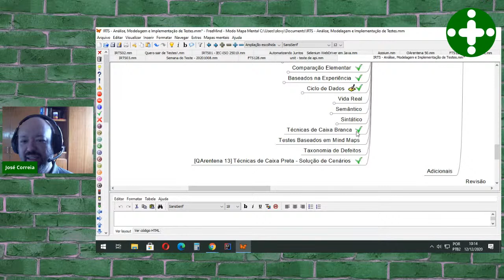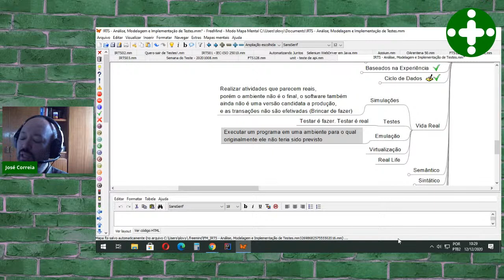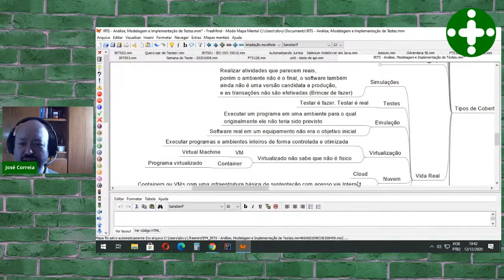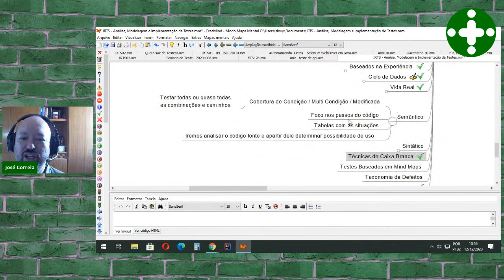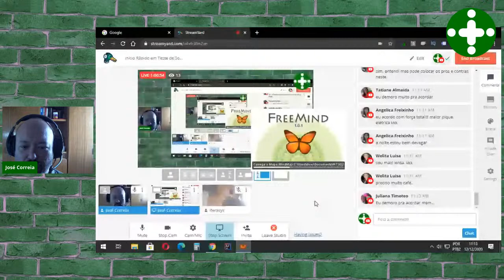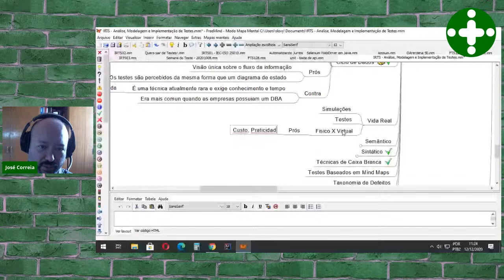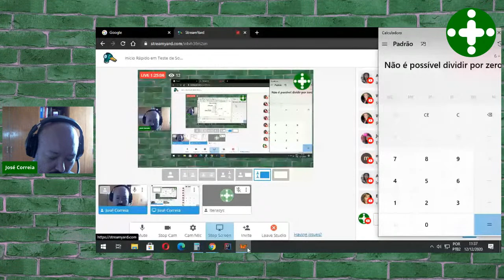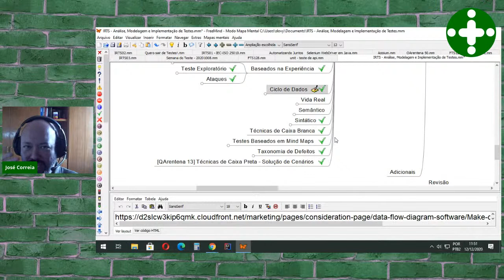Início Rápido em Teste de Software